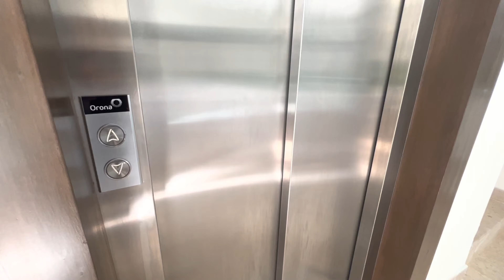Estudio "llave en mano" en venta en Playa del Carmen con vista al mar // Turnkey studio for sale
🔑 Descubre Más sobre Nuestra Increíble Propiedad! 🔑

📱 Síguenos: @housebuy.mx (Encuéntranos en todas las plataformas)
🌐 Visita Nuestro Sitio Web: housebuy.mx para ver más listados

Estudio "llave en mano" a unos minutos de la playa en venta en Playa del Carmen

Ubicación: Bahay, Calle 42 entre 1a y Cozumel, Centro, Playa del Carmen
Referencias: A una cuadra de la 5ta Avenida y unos minutos a pie de la playa
Construcción total: 71.58 m2 // 770 SqFt
HOA Fee: MXN 3,100/mes
Precio: USD 169,000*

Departamento tipo estudio de una recámara, baño y terraza, ubicado a escasos minutos de la playa y justo en el centro de la acción.

El condominio tiene las siguientes amenidades:

- Sundeck
- Rooftop bar
- Alberca
- Gym
- Wi-Fi en áreas comunes
- Elevador
- Bodegas
- Estacionamiento subterráneo
- Recepción
- Concierge
- Seguridad

*Precios de inmuebles sujeto a cambio sin previo aviso, actualización mensual. Comprobar disponibilidad.
**Este precio no incluye impuestos, avalúos, gestiones y tarifas de fideicomisos o créditos hipotecarios ni gastos notariales. Solicita una cotización.
*** La información gráfica y escrita proviene de una fuente confiable, sin embargo, puede haber variaciones en estado de conservación u otros aspectos desde el momento en el que el inmueble fue listado hasta el momento de la visita del interesado.
El precio total se determinará en función de los montos variables de conceptos de crédito y notariales que deben ser consultados con los promotores de conformidad con lo establecido en la NOM-247-SE-2022

ENGLISH

Turnkey studio very close to the beach for sale in Playa Del Carmen

Location: Bahay, Calle 42 between 1a and Cozumel, Downtown, Playa del Carmen
References: One block from 5th Avenue and a few minutes walk from the beach
Total construction: 71.58 m2 // 770 SqFt
HOA Fee: MXN 3,100/month
Price: USD 169,000*

Studio apartment with bathroom and terrace, located just minutes away from the beach and right in the center of the action.

The condo has the following amenities:

- Sundeck
- Rooftop bar
- Swimming pool
-Gym
- Wi-Fi in common areas
- Elevator
- Warehouses
- Underground parking
- Reception
- Concierge
- Security

*Real estate prices subject to change without prior notice, monthly update. Check availability.
**This price does not include taxes, appraisals, procedures and fees for trusts or mortgage loans or notary expenses. Request a quote.
*** The graphic and written information comes from a reliable source, however, there may be variations in state of conservation or other aspects from the moment the property was listed until the moment the interested party visited.
The total price will be determined based on the variable amounts of credit and notarial concepts that must be consulted with the promoters in accordance with the provisions of NOM-247-SE-2022